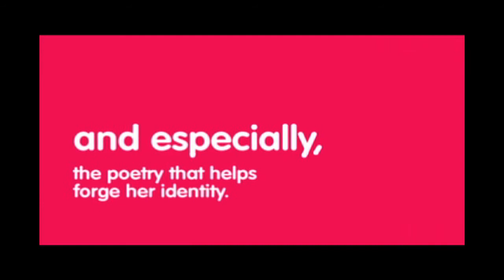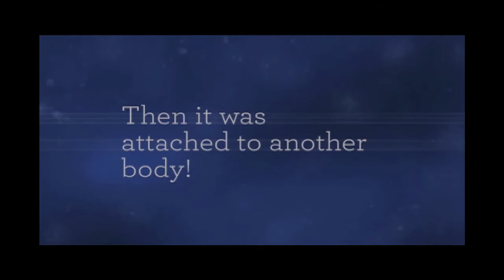‪NewsCenter Monday 10/23/2017 - Elkhart Central High School